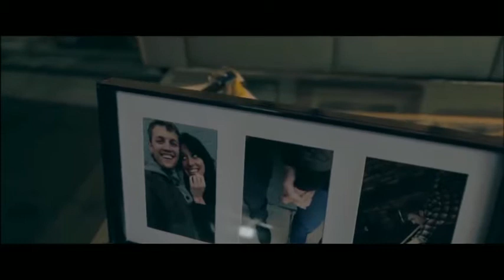Ed Sheeran - Quiet Balla [Official Video]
PepperPanicVariety - Ed Sheeran - Quiet Balla [Official Video]